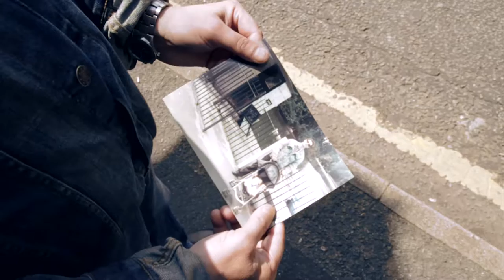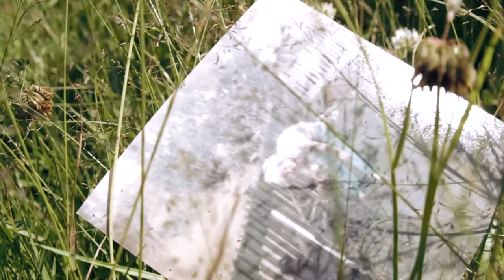Steve and the Vagabonds - Long Time Official Music Video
“I’ve played guitar since I was nine years old, and I used to be in a band with my brother for over five years. I love writing songs inspired by whatever’s on my mind with the help of Charly, Breakthrough’s music tutor. Practicing my music skills is therapeutic, and a great way to focus, but I don’t do it often enough! I feel so proud that I’m finally releasing my first record, and I’m going to give lots of copies away to my friends and family so they an hear all of the hard work that’s gone into it!”